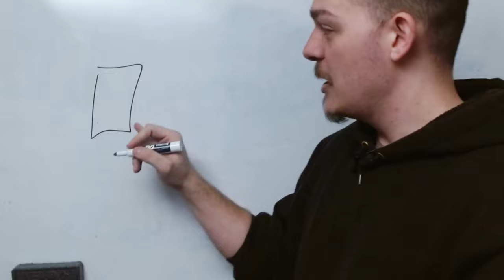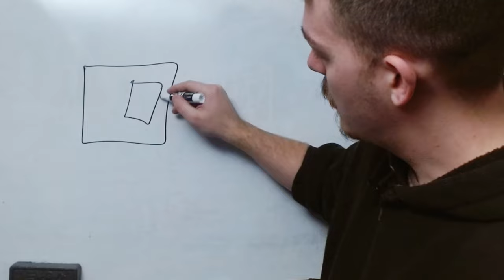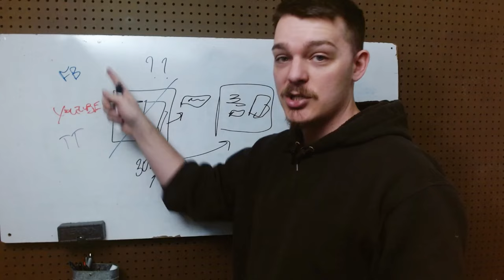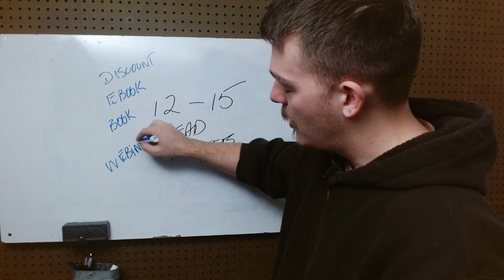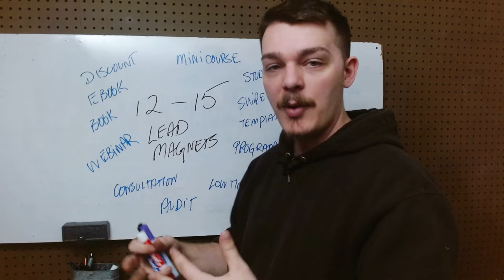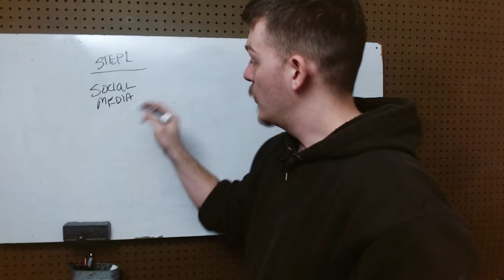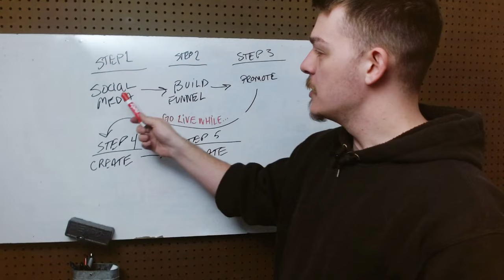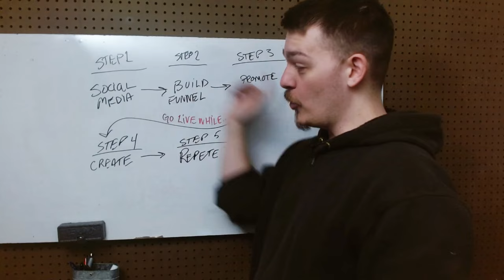How to Generate Leads in Your Business with One Strategy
If you are trying to run a business than you of course need a lead generation strategy.

Today I share with you a lead generation tutorial on what I think every business should be doing. From the big companies down to the entrepreneurs.

I went down the rabbit whole of getting more clients when I started in business and I don't see anyone else talk about this so I am going to share it with you.

Learn about the software I use to run my whole business

Master social media content marketing in just 90 min with our content calendar

Learn how I get hundreds of clients a month into my business every month on autopilot for free

Want a pro to show you the ropes? Learn about our free 30 min strategy session